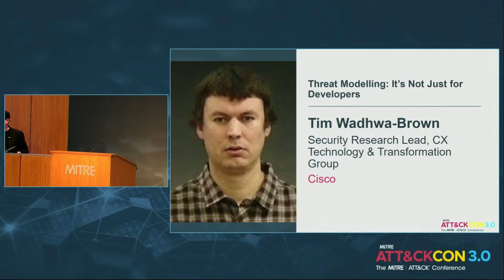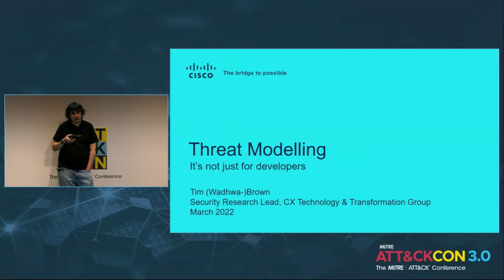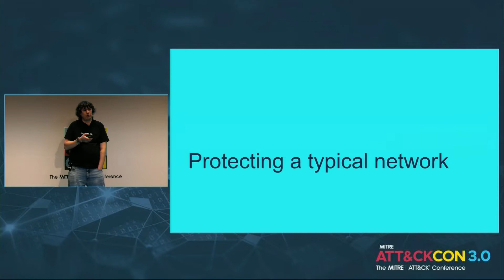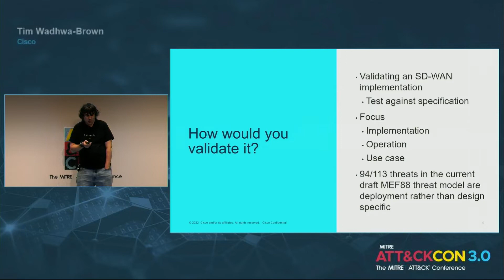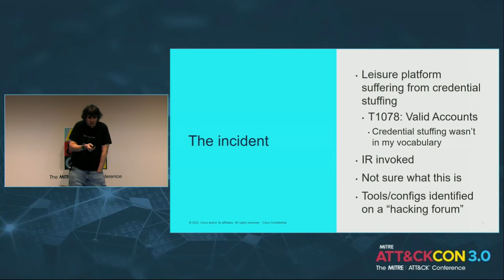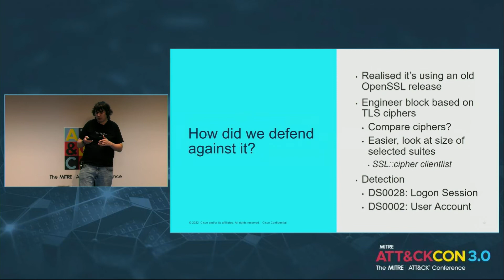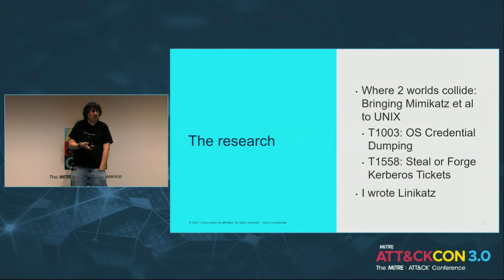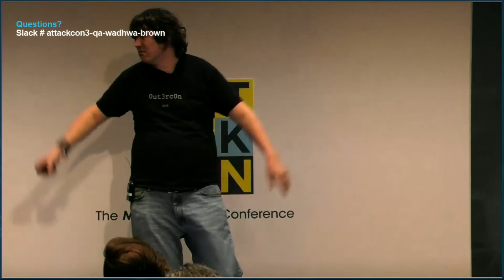Threat Modelling: It's Not Just for Developers - ATT&CKcon 3.0 Day 2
ATT&CKcon 3.0 Day 2

The purpose of this session will be to look at how you can take public information about threat actors, vulnerabilities, and incidents and use them to build better defenses, utilizing ATT&CK along the way to align your security organization to the people and assets that matter. Stories are critical to how humans learn, so this session will leverage a story book approach to give the audience some ideas on approaches they could use. Tim will take the audience through 3 real world examples where he has leveraged ATT&CK to drive operational improvement. The premise of each story will be real, although some of the details will be apocryphal to protect the innocent. One story will focus on defending a network, one will look at adversary detection, while the final one will look at responding to an active attack and in each case, Tim will guide the audience to think about the kinds of data sources that ATT&CK tracks, that they might call upon to achieve a successful outcome.